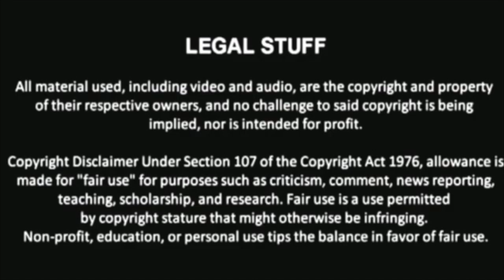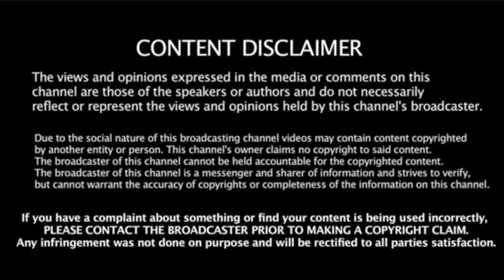VWU Presents Most Wanted Tournament~ Night 3~ Rising Star Block (No Comm-Blame V-Pac lol)